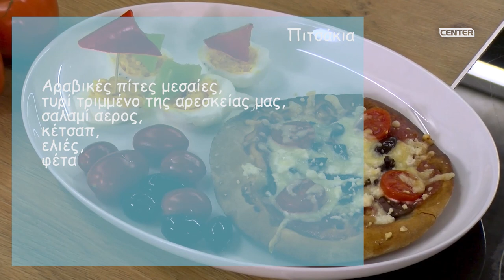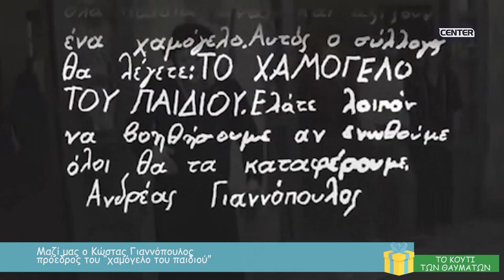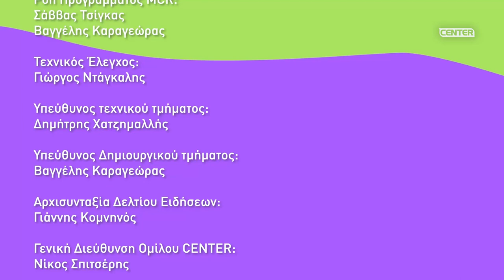ΤΟ ΚΟΥΤΙ ΤΩΝ ΘΑΥΜΑΤΩΝ ΕΠ 1